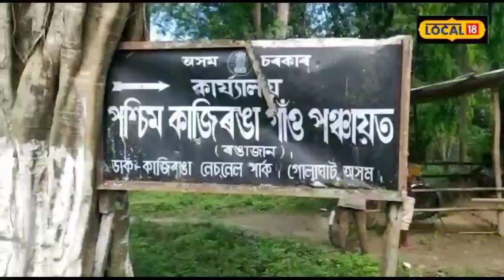Kaziranga News : কাজিৰঙাৰ এনিমেল কৰিড’ৰত কৰা অবৈধ নিৰ্মাণকাৰ্যক লৈ কঠোৰ SC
Kaziranga News : কাজিৰঙা ৰাষ্ট্ৰীয় উদ্যানৰ এনিমেল কৰিড’ৰত কৰা অবৈধ নিৰ্মাণকাৰ্যক লৈ কঠোৰ SC